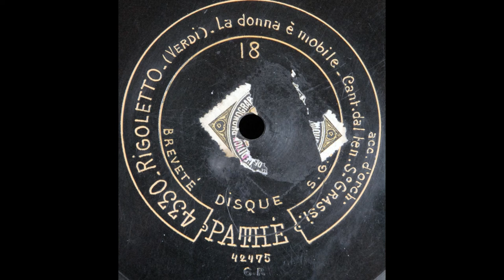La donna è mobile (Santello Grassi)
Santello Grassi sings "La donna è mobile" from "Rigoletto" on 24 cm Pathé 4330, recorded in 1905.